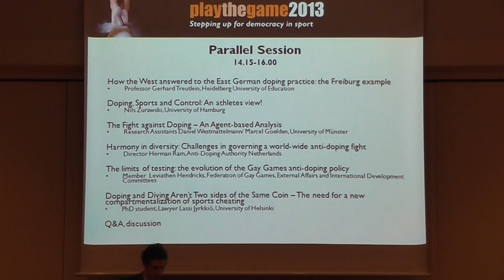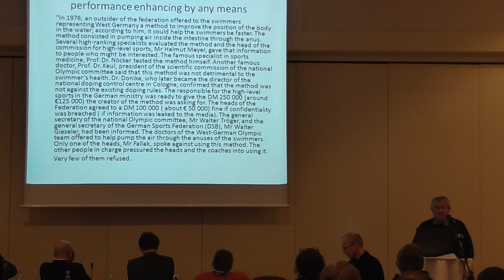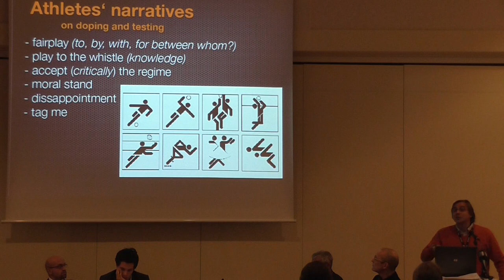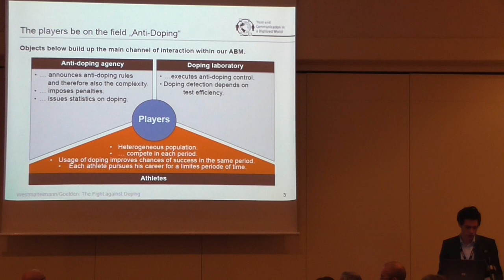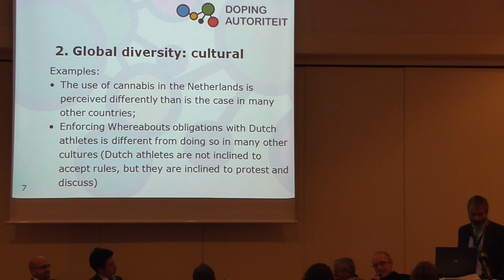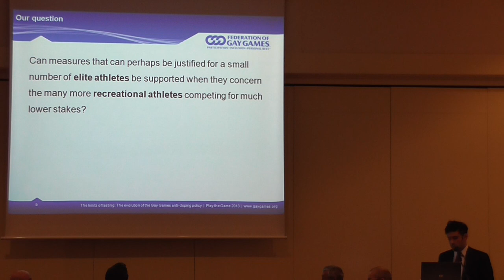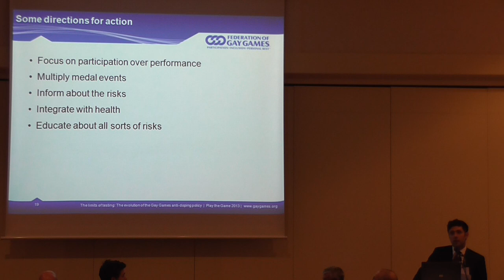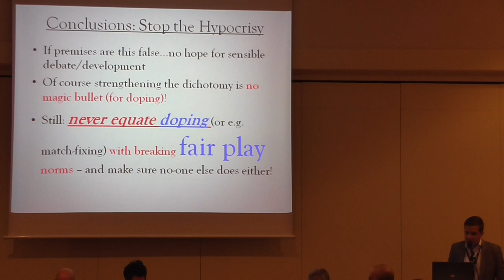Play the Game 2013: Anti-doping: Saving sport, sacrificing athletes?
Tuesday 29 October 2013, 11:30-13:00

Chair: Peter Forsberg (DEN)

Speakers:
Gerhard Treutlein, Professor, Heidelberg University of Education (GER).
Nils Zurawski, University of Hamburg (GER).
Daniel Westmattelmann and Marcel Goelden, Research Assistants, University of Münster (GER).
Herman Ram, Director, Anti-Doping Authority Netherlands (NED).
Leviathen Hendricks, Member, Federation of Gay Games, External Affairs and International Development Committees (USA/UK).
Lassi Jyrkkiö, PhD Student, Lawyer, University of Helsinki (FIN).

Panel discussion, Q&A

Recorded by Play the Game
Thumbnail photo by Thomas Søndergaard / Play the Game